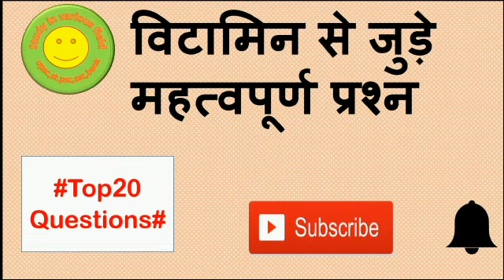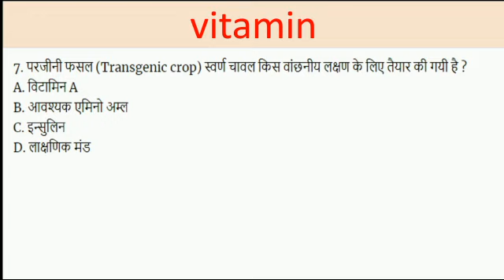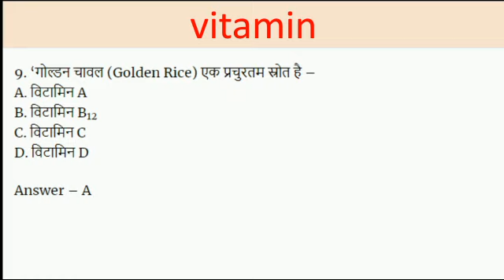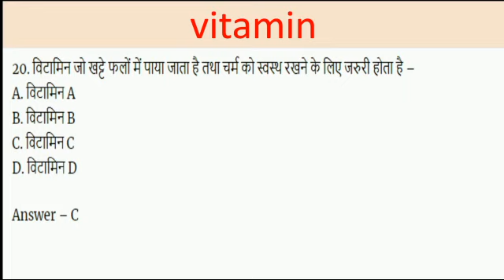ANM GNM STAFF NURSE KE IMP QUESTION PART -3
All content is copyright The credit of this video goes to the owner of this video, which is the video, if any video owner has any problem with uploading my video then he can mail it to me and remove the video.
These videos are just uploading for information that I do not have any commercial use.
Thanks to owner
JGD Gov. Exam Guru ,

◆ Education & News Channel
कृपया इस चैनल को भी देखें
◆ हलो दोस्तो हमारे यूट्यूब चैनल पर आप सभी का स्वागत है आप हमारे चैनल पर रोचक तथ्य , लाइव वीडियो , नेचर , बॉलीवुड , हेल्थ से सम्बंधित वीडियो मिलते रहेंगे , तो दोस्तो अगर आप हमारे वीडियो को देखना चाहते है तो आप मेरे चैनल को सब्सक्राइब करें और बेल आइकॉन को जरूर दबाये ।